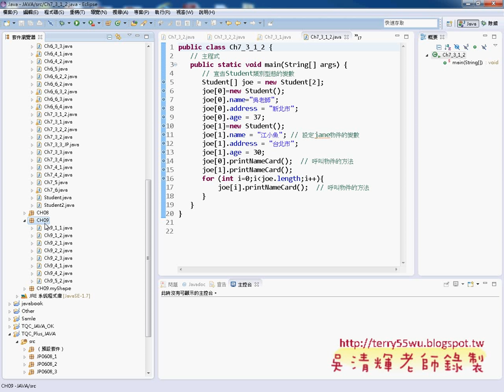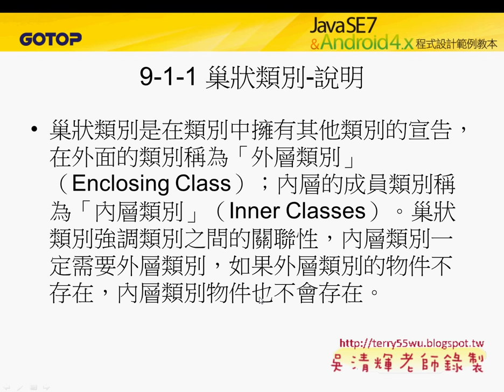02 C9 1 1巢狀類別範例JAVA物件導向設計 吳老師)11